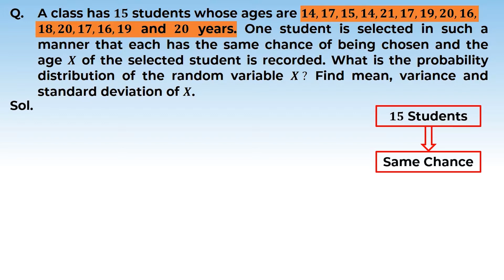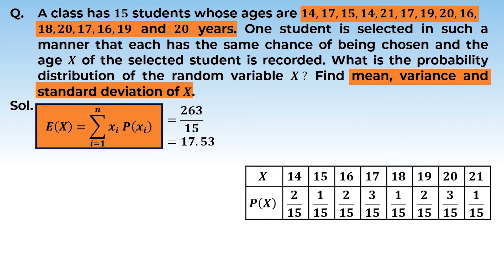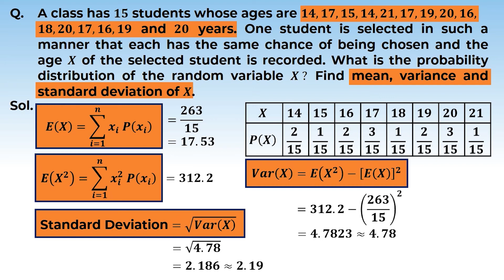12. 12M13.5 PSV 8 Variance and Standard Deviation of a Random Variable 1